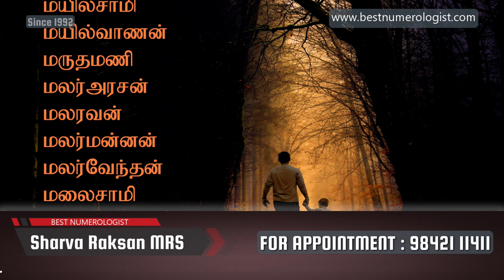MODREN 2023 PURE BABY BOY NAME STARTING WITH MA / SHARVA RAKSAN MRS / BEST NUMEROLOGIST / 9842111411